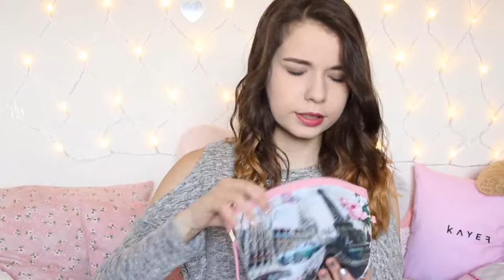WHATS IN MY BAG? ♥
► Social Networks ◄

➥ Kamera : Canon Eos 600D
➥ Stativ : Hama Star 61
➥ Schnittprogramm : Magix Video Deluxe

xoxo,
Vany!